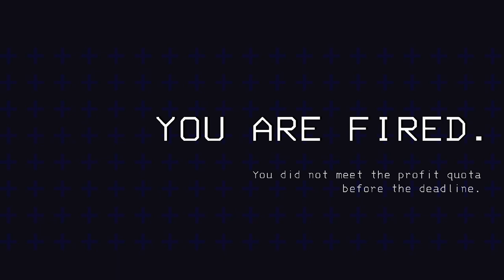Looting and...failing...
I didn't think I would fall tbh lol yes this is old footage, jus never finished editing it yet!